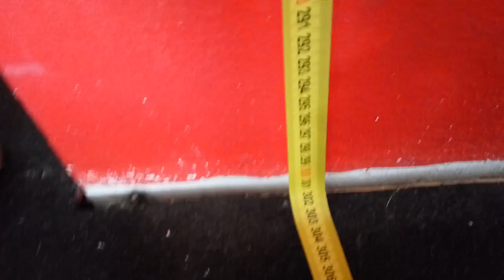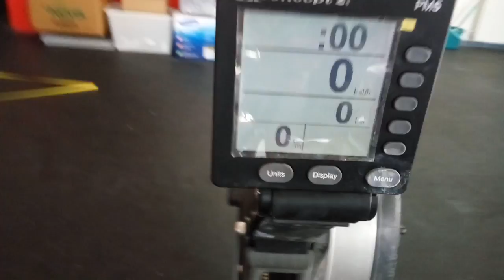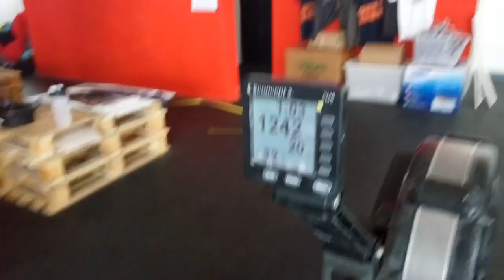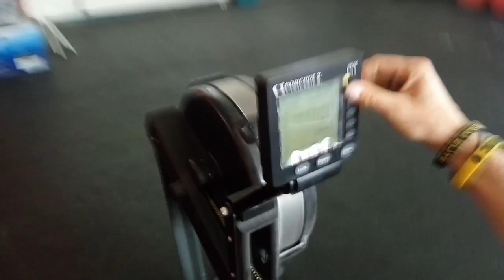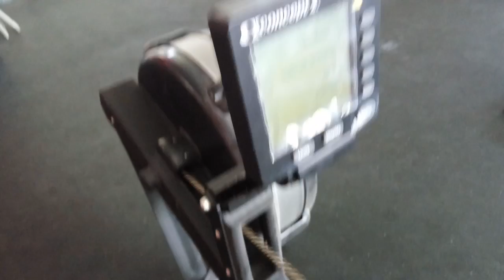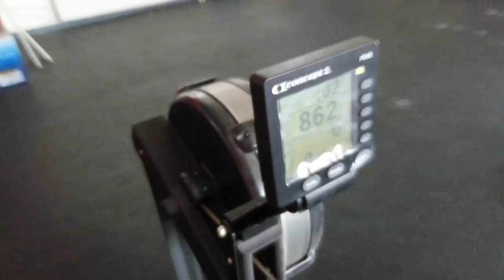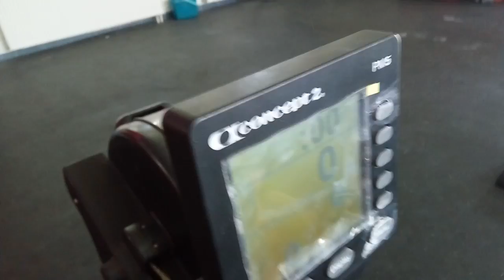CHD 16 3